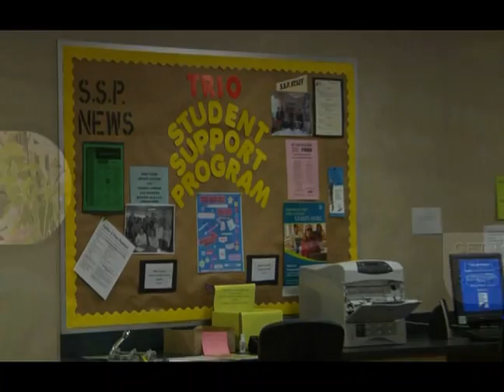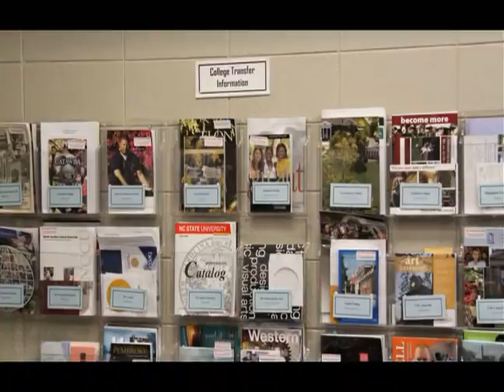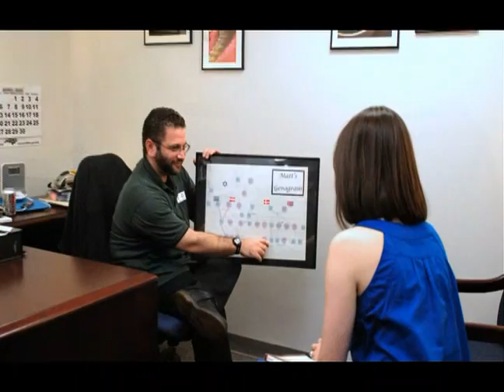DCCC - Getting To Know The Campus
DCCC - Getting To Know The Campus - Part 4 of 5 - Produced by The Film Foundry, Charlotte, NC.  Narration and Editing by Tim Vogel